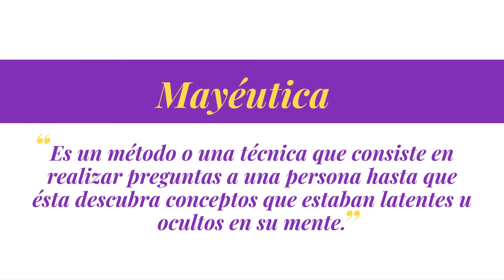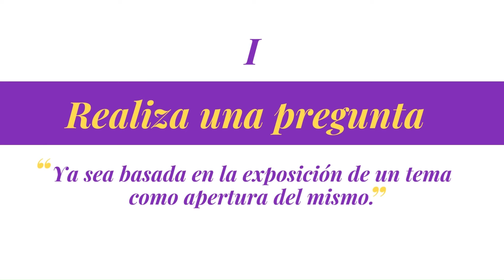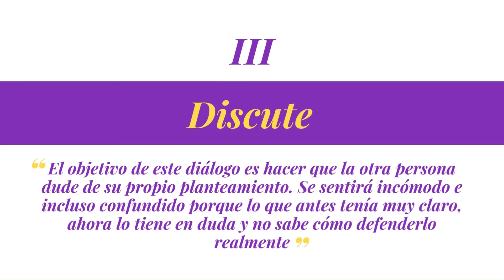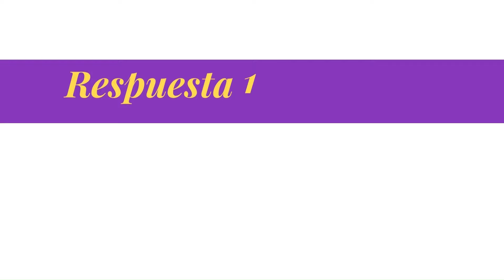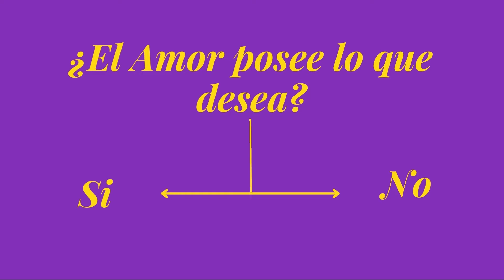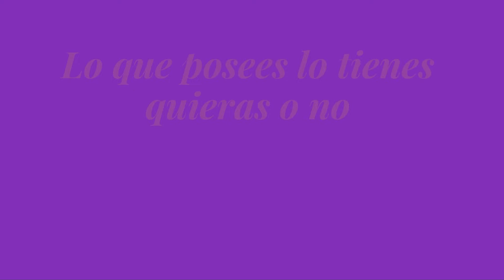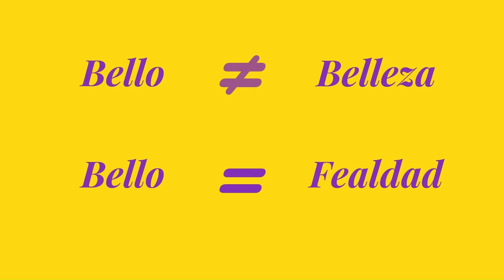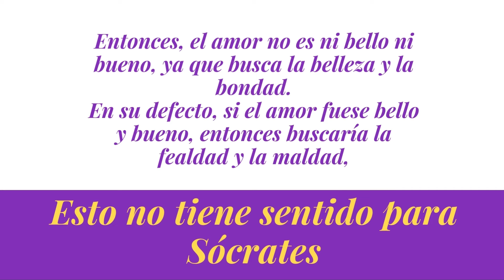Mayéutica ¿Cómo no verte como un idiota a la hora de debatir?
En este episodio Michelle te enseñará a cómo debatir utilizando el método socrático de la mayéutica.

Lectura:
El Banquete de Platón